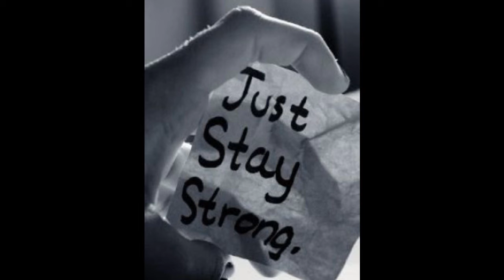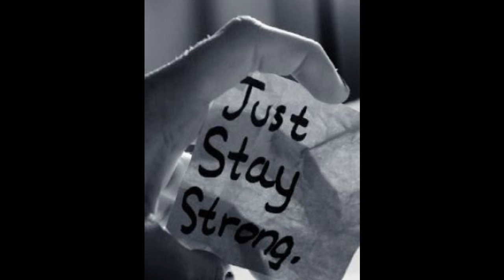Sad Storytelling Beat Staying Strong EefsBeatz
Just a Sad Storytelling beat with nice syths, hard drums, with a driving melody! Rap Beats & Hip Hop Instrumentals